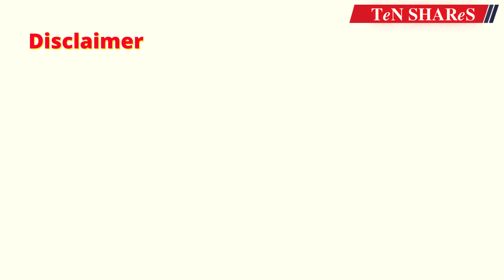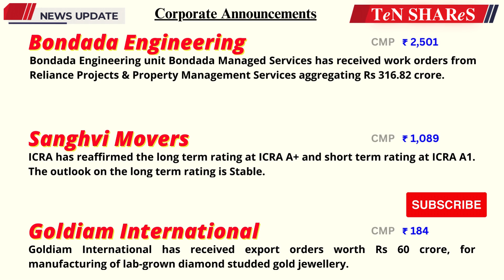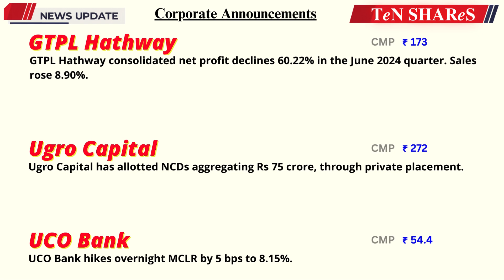Indian Stock Market News Today | 12 July 2024 | Latest Business News | BSE | NSE | TeN SHAReS